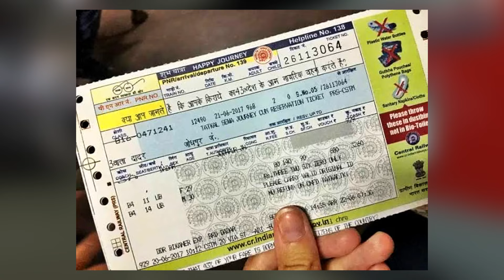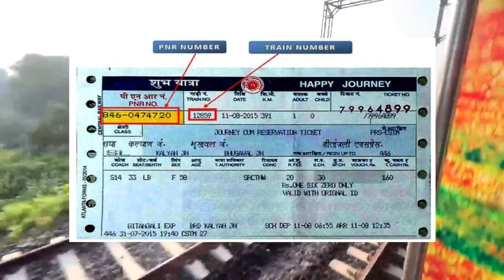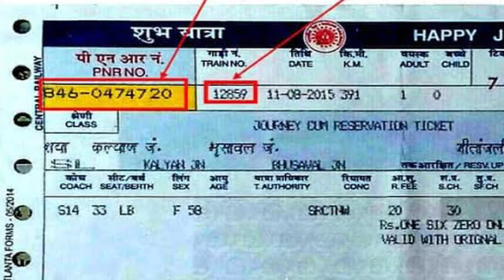What is Train PNR Number ? PNR के Starting Numbers नंबर अलग क्यों होते हैं ?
PNR status 10 digit
How to generate a pnr number
How is PNR generated by Indian Railway?
Decoding Secrets of the IRCTC PNR Number

A Passenger Name Record (PNR) is created when a booking is made on a Computer Reservation System (CRS) or Global Distribution System (GDS). The exact process depends on how the booking is made:
Once a PNR is created, it can be found in the email or SMS that is sent after purchasing a ticket online. It can also be found in the relevant section of the digital file sent via email.

This number is generated whenever you book a train ticket at Indian Railways ticket counter or through the ICRTC (Indian Railway Catering and Tourism Corporation) website. The Centre of Railway Information Systems stores this number after booking your ticket. PNR is only valid until the journey ends